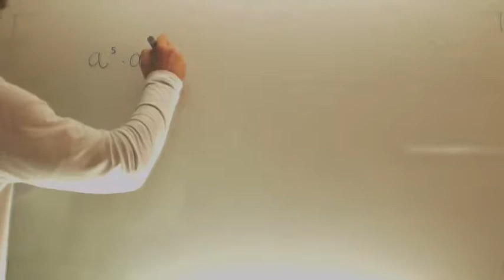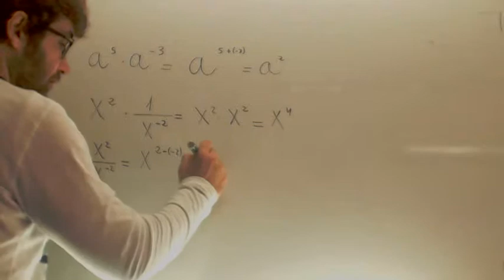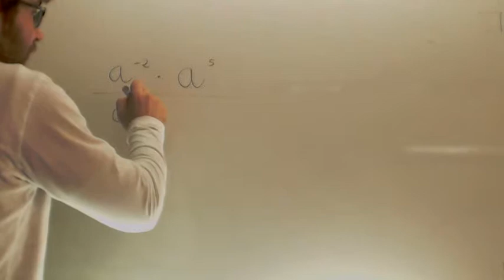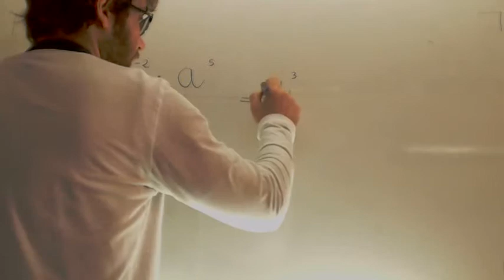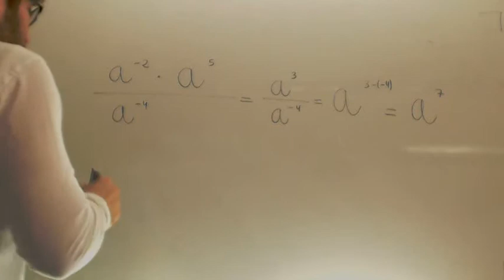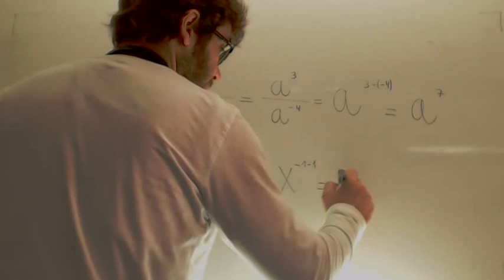Ejercicios potencias de exponente negativo 02 Matematicas Acceso CFGSAcademia Usero Estepona